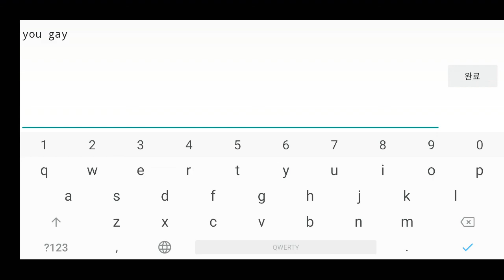Blooming by R3ul and more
Gameplay A
Design A +
End art S
Song S +

레코디드 바이 짱오미 뽀꼬폰 에프완
스냅드라곤 845